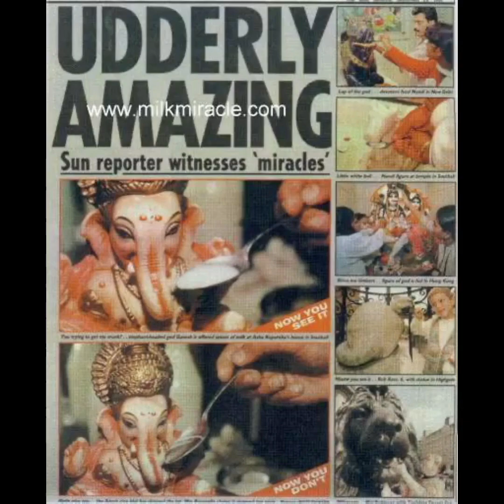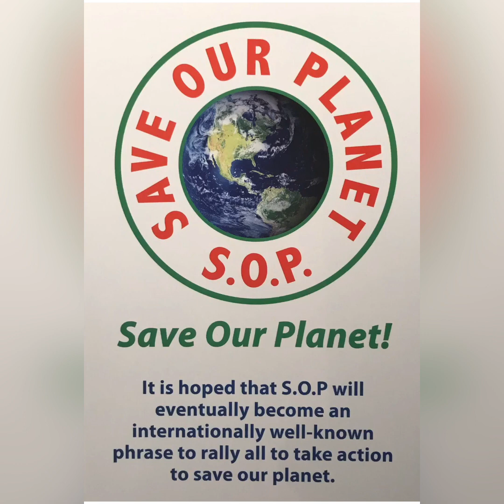Ufos, alien abduction oh my…..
Featured link:

For the best  background I formation about Maitreya

1981 Talk by Krishnamurti What he said and the truths he talked about are the teachings of Maitreya.

Ainsworths Pharmacy

Part one.

Part two.

Mystic Takeaway